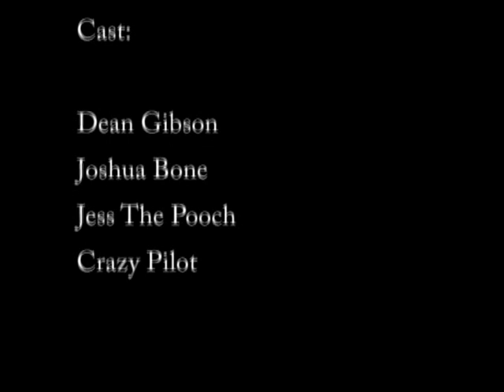Camera Match Video Compositing. A Low Flying BiPlane 3D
a short camera match animation of a bi-plane flying low across Gwithian beach in Hayle, Cornwall before disapearing off over St-Ives Bay.
1st Year FdA Animation Assignement